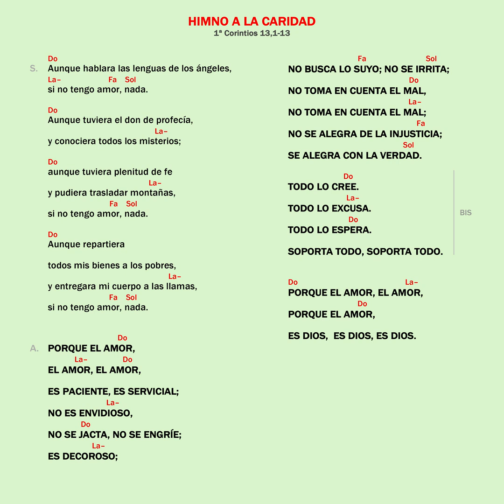Himno a la caridad ♱ Camino Neocatecumenal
Primera de Corintios 13, 1-13